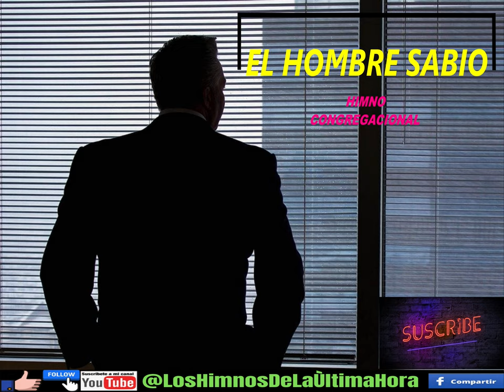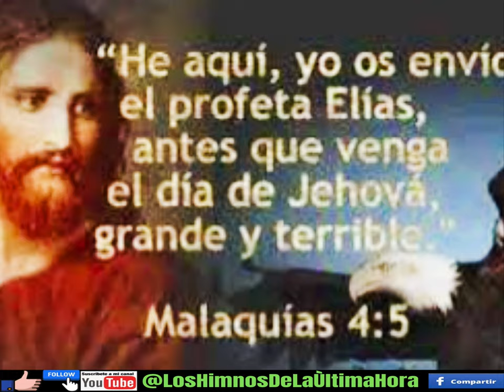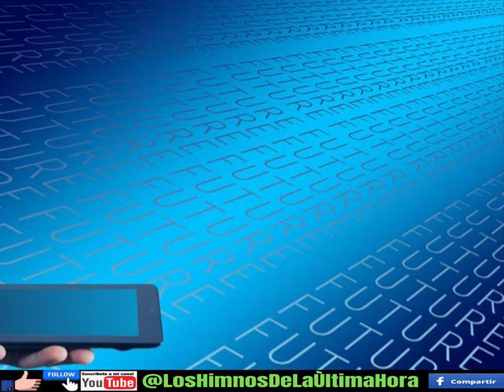🔴El hombre sabio🧔// himnos CONGREGACIONALES de la última hora 2021🕛//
Himnos para cantar en la iglesias del mensaje de la hora, que nos habla de algo que aconteció en esta última edad y que sigue  viva esa llama del Espíritu Santo , sanando, haciendo milagros y transformando a las personas